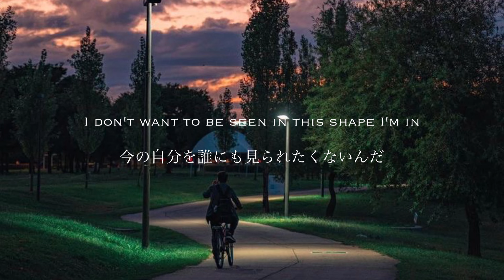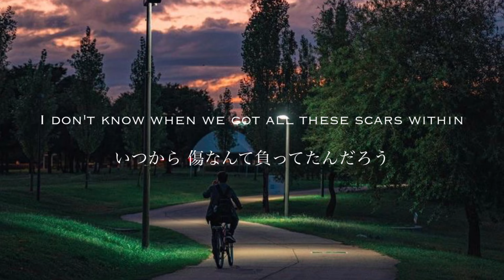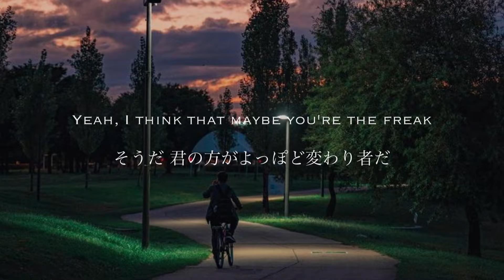Freak - Avicii(ft. Bonn )(洋楽和訳)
この曲には日本のある名曲がサンプリングされてます🫢❤️‍🔥

この曲は薬物中毒の過去があった彼にとって更生しても尚、とやかく言われる世間の目に対して疑問を投げかけるような奥深い曲です。

日本の名曲を混じえた、こんな素敵で感慨深い曲を残してくれて本当にありがとう。